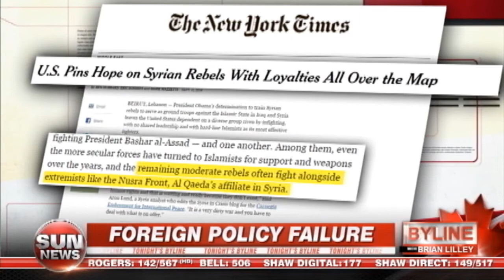Canada's going to war